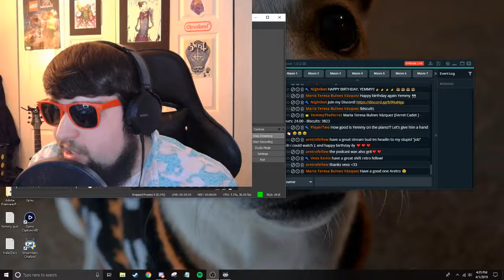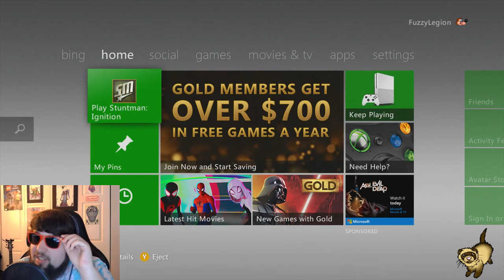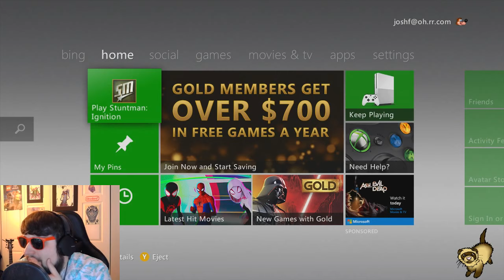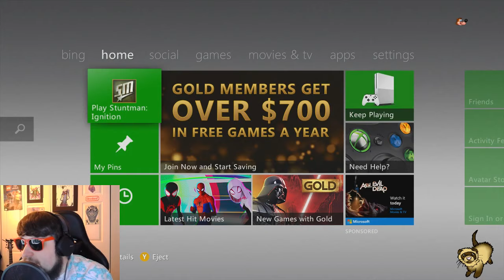BIRTHDAY STREAM! | Banjo-Kazooie | 100% Playthrough Part 4